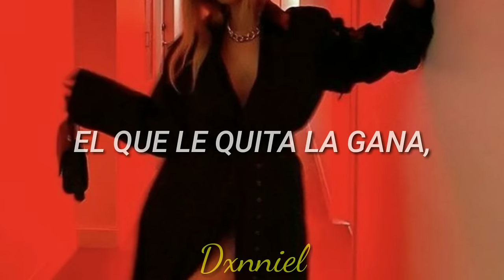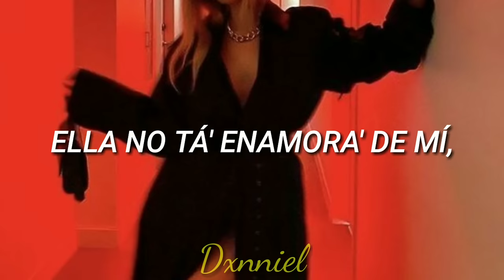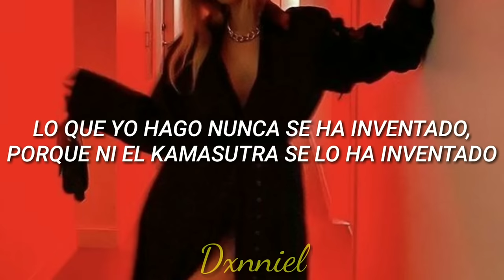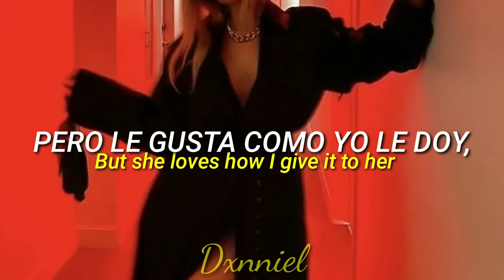Como Yo Le Doy; Don Miguelo x Pitbull // Letra inglés/ Español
Ella no ta' enamora' de mi
(¡No! ¡No!)
Pelo le gusta como yo le doy
(¡Si! ¡Si!)

Yo la ponga a volar
Cuando yo le doy besos
Pero no ta' enamora' de mi
(¡No! ¡No!)

She said she's not in love with me
(No! No!)
But she loves how I give it to her
(Yes! Yes! Sexy)
And I blow her mind
Everytime that I kiss her
But she said she's not in love with me
(Yeah, right!)

Ella siempre me llama a las 3 de la mañana
Dice que soy su pana
El que te quita las ganas

Y si ella supiera que me llama su hermana
Porque tambien soy su pana
El que le quita las ganas

Who the hell is this?
Texting me at 3:46
It must be a trick
And if she's texting me at this time
She's looking for a Richard
Or should I say, Dick

¡Mami yo te doy pao! ¡Pao!
Ella dice que yo soy mal hablao
No mamita yo no soy mal hablao
Es que yo te hablo directo de Miami al Cibao

So deja el papelazo
Para los turistas y los payasos
Hablame claro que tu sabes bien
Que te gusta lo malo
¡Dale palo!

Yo te doy caramelo
Pero deja los celos
Ella dice que no esta enamorada de mi
Eso me conviene
Don Miguelo

(¡No! ¡No!)
(¡Si! ¡Si!)

(¡No! ¡No!)

(No! No!)
(Yes! Yes! Sexy)
(Yeah, right!)

Casi siempre me llama a las 3 de la mañana

Yo nunca la dejo a medias
Tu entiende el drama
(Hemos hecho de to')

Muchas posiciones en la escalera
Amarrao en la cama yo encima de ella
Amanecimos en la bañera
Y me la comi embarra de nutella
Son requisitos que otros no han usado
Y ella somo dice: ¡Wow!

Lo que yo hago se ha nunca inventado
Porque ni el kamasutra si lo ha inventado
(¡Oiga!)

(¡No! ¡No!)
Pero le gusta como yo le doy
(¡Si! ¡Si!)

(¡No! ¡No!)

(No! No!)
(Yes! Yes! Sexy)
(Yeah, right!)